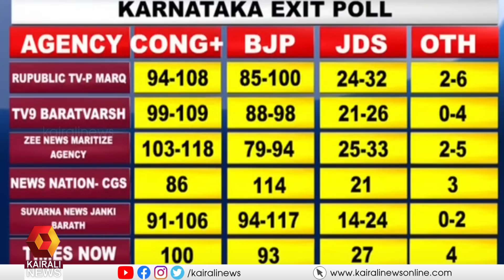എക്സിറ്റ് പോൾ ഫലങ്ങൾ കോൺഗ്രസിന് അനുകൂലം | Exit Poll | Congress | BJP | Karnataka Elections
കർണാടക തെരഞ്ഞെടുപ്പ് ഫലങ്ങൾ പുറത്തുവന്നു. എക്സിറ്റ് പോൾ ഫലങ്ങൾ കോൺഗ്രസിന് അനുകൂലം
Exit poll surveys predict win for congress in Karnataka